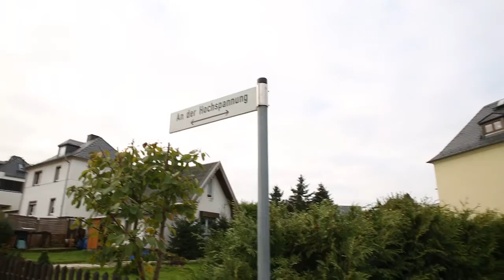Magazin Oktober 2015 - Wasserwerke Westerzgebirge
Aus erster Quelle:
Einweihung Burkhartdsdorf - Max-Weigelt-Straße
Inbetriebnahme Fernleitung Carlsfeld